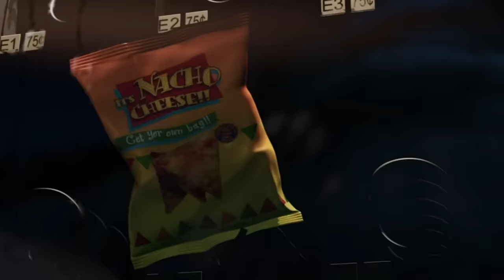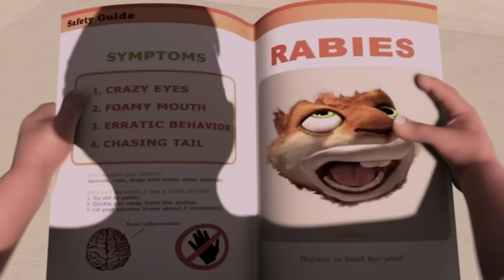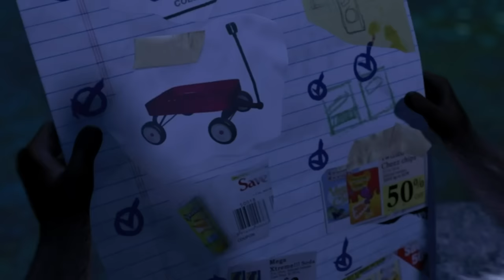I Watched *OVER THE HEDGE* For The FIRST Time & Its Criminally UNDERRATED!